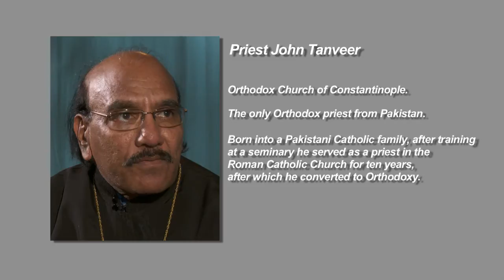Priest John Tanveer on the Pakistan Orthodox mission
How to build a community in conditions of persecution -- an interview with John Tanveer, the only Orthodox priest from Pakistan: on martyrdom, holding services at home, and on the need for Orthodox Christians to be active members of Muslim society.